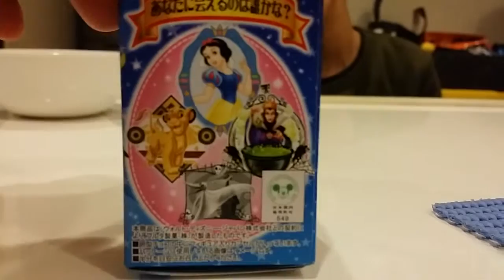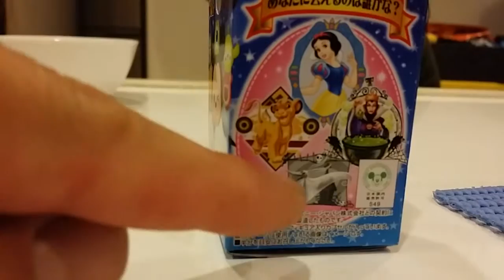こたろうのディズニーツムツムチョコエッグ